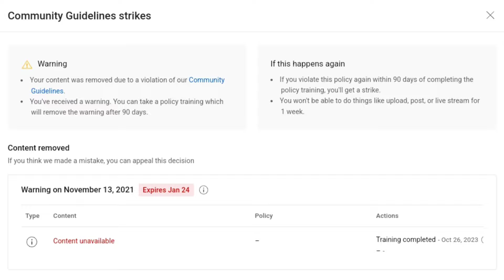YouTube Ne Mere Channel Se Warning ⚠️ Hata Di | Aap Yah Galti Mat Karna?| Maine Kya Galti Ki?|Strike